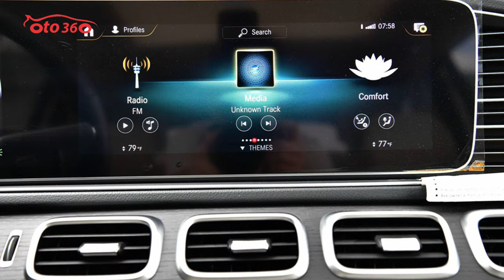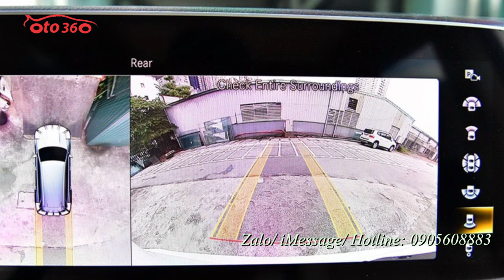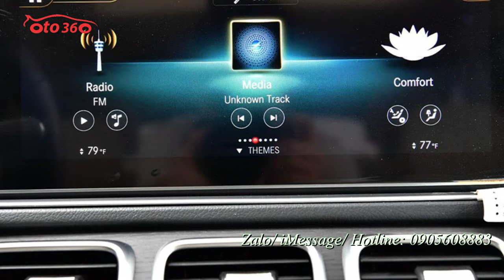To, cao nhưng không đen, Mercedes Benz GLS450 2021 màu trắng Mẫu SUV 7 chỗ hạng sang đến từ nước Đức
Mercedes-Benz GLS450 4Matic là một trong những mẫu SUV hạng sang cỡ lớn hút khách bậc nhất tại thị trường ô tô Việt Nam. Ở thế hệ thứ 3, Mercedes-Benz GLS450 4Matic dù đã thay đổi nhiều nhưng đây vẫn là chiếc xe hầm hố, tiện nghi bậc nhất của thương hiệu Đức. Mercedes-Benz GLS được xem là phiên bản Maybach của thương hiệu ngôi sao ba cánh. Sức hút của Mercedes-Benz GLS450 4Matic 2021 là điều không phải bàn cãi, bởi cứ chiếc nào về là "bay trong một nốt nhạc". Và ngoài việc lựa chọn xe chính hãng, người dùng Việt còn có thể tìm đến các đại lý tư nhân để mua xe với những tùy chọn cá nhân hóa cao. Phiên bản mà chúng tôi lựa chọn trong bài viết đánh giá xe này là một ví dụ. Đây là chiếc Mercedes-Benz GLS450 4Matic 2021 nhập khẩu tư nhân với phiên bản ghế ngồi "Chủ tịch" mang đến đẳng cấp và khác biệt cho khách hàng. Đối với phiên bản Mercedes-Benz GLS450 4Matic phân phối chính hãng, chiếc SUV hạng sang cỡ lớn này có mức giá 4,909 tỷ đồng. Đây sẽ là cấu hình 7 chỗ thông thường. Trong khi đó, với xe nhập khẩu tư nhân, người dùng sẽ có tùy chọn cấu hình 6 chỗ ngồi. Theo đó, mức giá xe cũng cao trong khoảng 6 tỷ đồng. Tại thị trường Việt Nam, Mercedes-Benz GLS450 đang phải cạnh tranh với loạt đối thủ bao gồm: Lexus LX570, BMW X7...